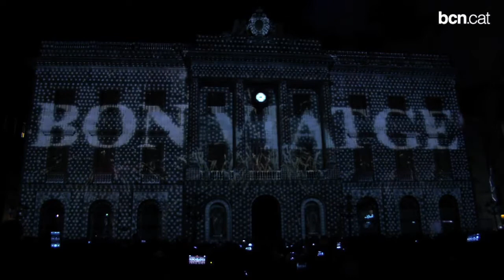Franc Aleu 'pinta' l'Ajuntament de cinema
El mapatge sobre la façana del consistori barceloní ha dut els espectadors cap un viatge ple de referents cinematogràfics.